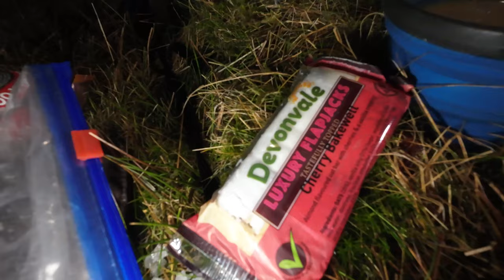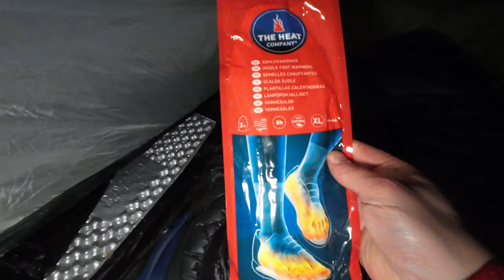FULL ON Winter Wildcamp on St Sunday Crag_Behind the Scenes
"Behind the Scenes"...A longer look at our recent Wild Camp on the summit of St Sunday Crag.
The Lake District looked stunning as we climbed to the summit of Arnison Crag - dappled light covering the multitude of Fells surrounding us, Ullswater glistening at our feet...
Little did we know this was just the beginning and the conditions were about to get even more EPIC...
Join me as I set out with Phil and Rick for a stunning night wild camping in the Mountains.
 Planning to bag four Wainwrights in the trip we set out from Patterdale, weighed down with an 18kg Osprey Atmos 65AG, we first ascend Arnison Crag - the views from the summit are a photographers dream, before heading off for our second summit - Birks.
The light on the hike across was stupendous..you just had to stop and wonder at the spectacle.
After bagging the not stupendous summit, we brace ourselves for the final scramble to the summit of St Sunday Crag and our home for the night.
Having pitched the Tarptent Scarp 1 and sunk a much needed coffee, and being blessed with another clear sky, we settle in for an evening of Astrophotography and Nightlapses before climbing into the Alpkit Pipedream 400 sleeping bag for a good night's sleep...
Waking early it's kettle on, coffee and porridge, before opening the tent door just as the winter snow started to fall turning the already epic scenery into something magical...
Having put on the micro-spikes we descend towards Grisedale Tarn, the scenery ever more spectacular before reaching our final destination, the summit of Seat Sandal...

Please be sure to check out Phil and Rick's channels at :-

Peaks Climbed this trip :-
Arnison Crag
Birks
St Sunday Crag
Seat Sandal

You can also find me and a selection of the images captured on this trip at :-

Equipment Used on this  Trip :-
Tent - Tarptent Scarp 1
Sleeping Bag - Alpkit Pipedream 400
Quilt - Alpkit Cloud Cover
Sleeping Mat - Thermarest Neoair Xlite
Pillow - Trekology ALUFT
Rucksack - Osprey Atmos 65AG
Stove - Alpkit Koro
Pot - Alpkit MytiPot 900
Water Filter - Sawyer Mini

Camera Gear :-
Camera 1  - Canon R6
Lens - Canon RF 16mm
Lens - Canon RF 24-240mm
Video - DJI Action 3
Timelapse - DJI Osmo Action 2

Chapters
0:30 Intro
4:50 Birks Summit
7:00 St Sunday Crag Summit
8:30 Pitching the Tents
21:15 Snow
23:50 Grisedale Tarn
24:45 Seat Sandal
26:45 Ruthwaite Lodge